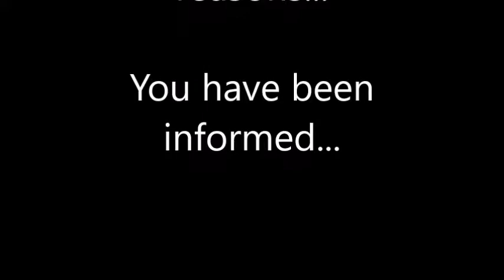Backyard Baseball #8 (Season 3, Vs.Orioles): SLOW STARTING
Apologies for the lack of updates, but here is the newest episode of BBL!